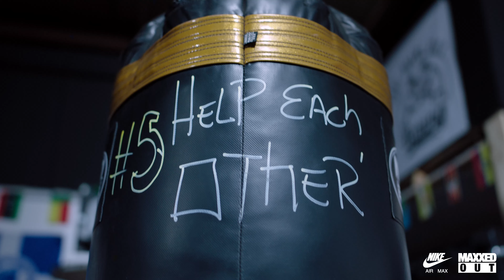Meet Nike Air Max Month 2023 Maxximalist Isaiah.MAX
Isaiah is a reckless instinctive who found his safe haven within sport. His outlets became his form of rebellion and choosing something past the status quo. His environment led him to find the sport of Boxing and has been intentional about passing his knowledge down to those who’ve came up like him. He practices artistic expression through the brand that he started with his sister, curating his own future creatively and relentlessly.